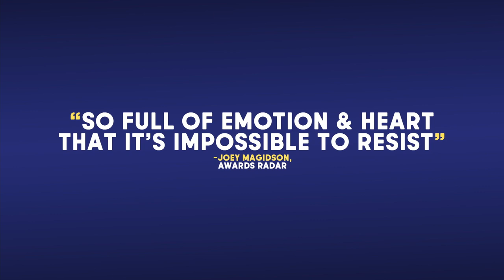Language Lessons- Official Trailer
When Adam (Mark Duplass) is gifted with weekly Spanish lessons, his Spanish teacher, Cariño (Natalie Morales), becomes a lifeline he didn’t know he needed. They develop an unexpected emotional bond that will change each other's lives.

Written by & Starring:
Natalie Morales
Mark Duplass

Produced by:
Mel Eslyn and Duplass Brothers Productions